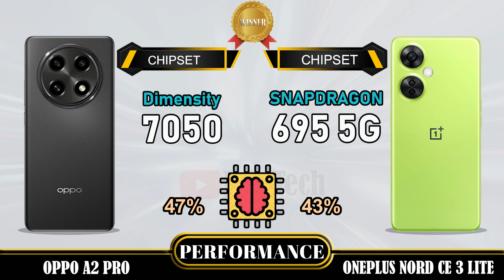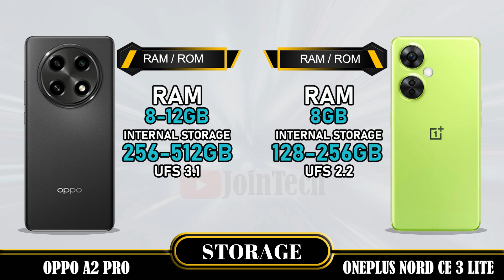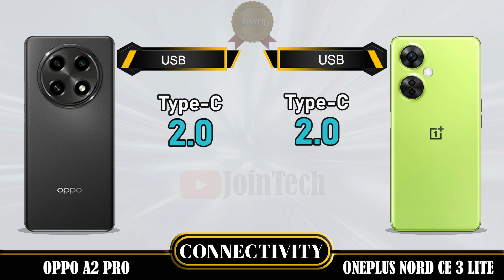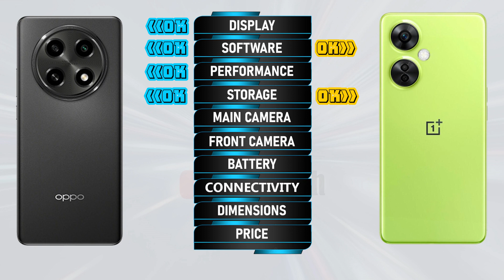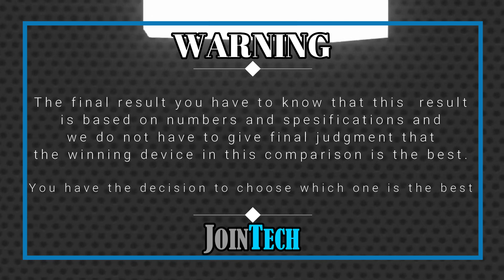😲 DECODING THE SUPERIORITY! Oppo A2 Pro Vs Oneplus Nord CE 3 Lite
Oppo A2 Pro vs Oneplus Nord Ce 3 Lite | Comparison | Review | Unboxing | Price | Antutu Score
We provide a detailed first look at the Oppo A2 Pro, including hands-on specifications and features. The data is sourced from the manufacturer's laboratory, and the actual data may differ due to test environment conditions. You can find the specs and unboxing information for the Oppo A2 Pro in our comparison review. Share your first impressions and any tests you conducted in the comments section, especially when comparing it to the Oneplus Nord Ce 3 Lite. Please note that any Google data used in this video is purely for illustrative purposes, and we cannot guarantee the accuracy (100%) of the information presented.
🔔 Turn on the bell for new upload notification 🔔
Please To:
► Video Content :
00:00 Intro
00:21 Best Display?
01:20 Best Software?
01:35 Best Performance?
02:03 Best Storage?
02:19 Best Main Camera?
02:48 Best Front Camera?
03:13 Best Battery?
03:34 Best Connectivity?
04:14 Best Dimensions?
04:43 Best Price?
04:52 Best Result?
05:06 Outro
Oppo A2 Pro vs Oneplus Nord Ce 3 Lite full specifications
Oneplus Nord Ce 3 Lite vs Oppo A2 Pro full specifications
Oppo A2 Pro vs Oneplus Nord Ce 3 Lite comparison
Oneplus Nord Ce 3 Lite vs Oppo A2 Pro comparison
Oppo A2 Pro vs Oneplus Nord Ce 3 Lite
Oneplus Nord Ce 3 Lite Vs Oppo A2 Pro